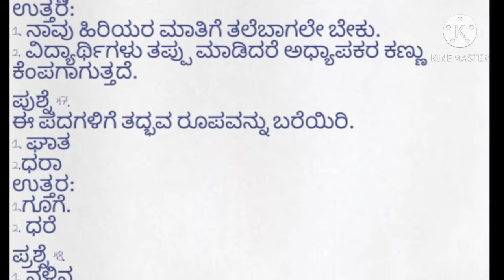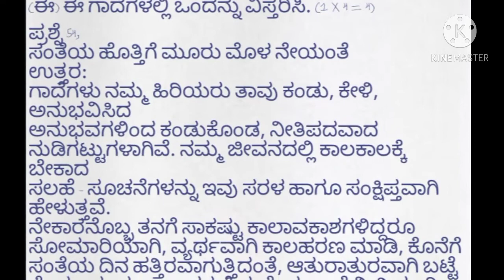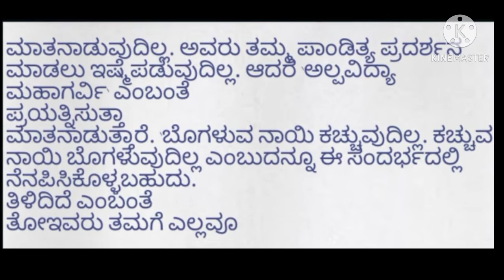2nd PUC KANNADA | PREPARATORY 2021 Solved Question Paper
2nd PUC KANNADA | PREPARATORY 2021 Solved Question Paper